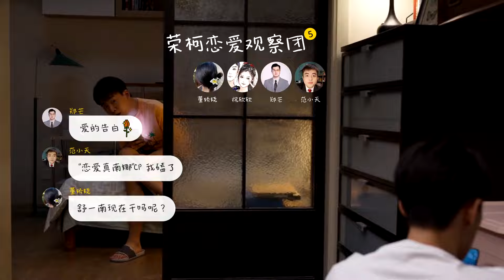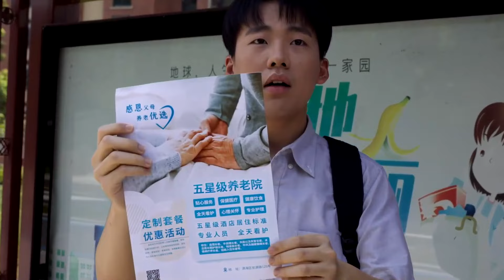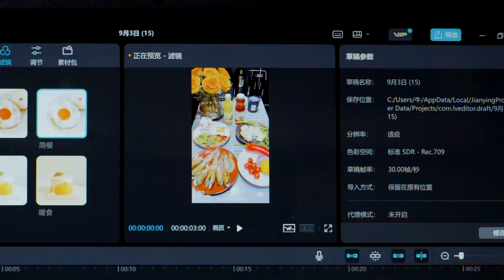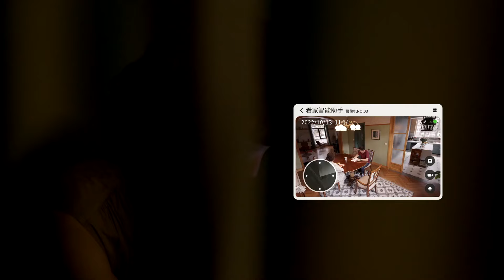【ENG SUB】Full Version: EP 09丨The Road to Ordinary丨平凡之路丨Guo Qi Lin, Gina Jin, Zhu Zhu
🙌 Synopsis
The drama tells the story of Pan Yan, Zuo Na and Shu Yinan, who are the rookies in the workplace, and under the leadership of senior in the industry, they watch their hearts in the workplace and on their life road, creating extraordinary stories in the ordinary life.

【ENG SUB】Full Version丨The Road to Ordinary丨平凡之路丨Guo Qi Lin, Gina Jin, Zhu Zhu【Actors】Guo Qi Lin, Gina Jin, Zhu Zhu, Yan Zi Dong,  Li Nai Wen, Zhang Zi Xian, Niu Li
📖 Broadcast time: Two Episodes on Every Saturday & Sunday